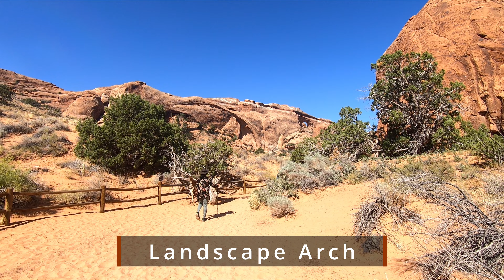Southwest trip with parents part 3: Arches and Canyonlands National park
This video covers our visit to the famous Arches National Park and Canyonlands National Park in Utah.